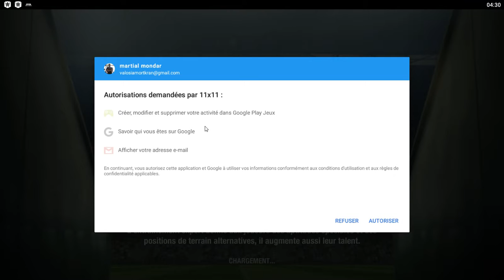11:11 Manager Fr